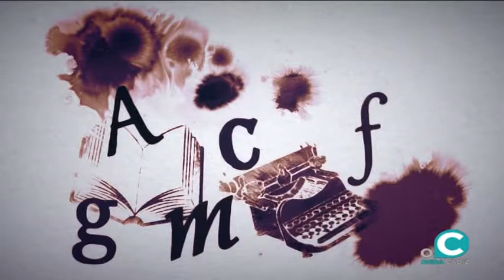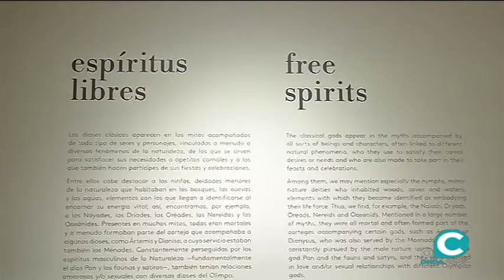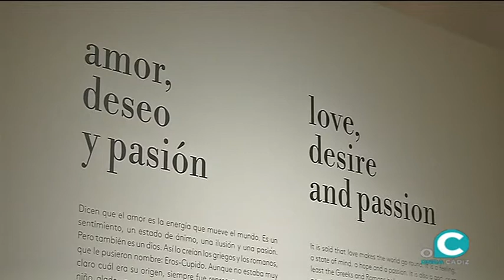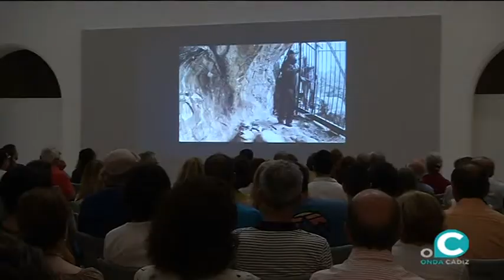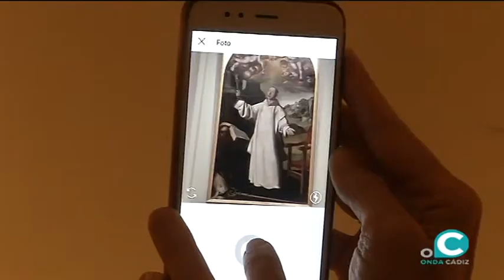TRASPUNTE 03 10 19 1 Los Dioses del Prado